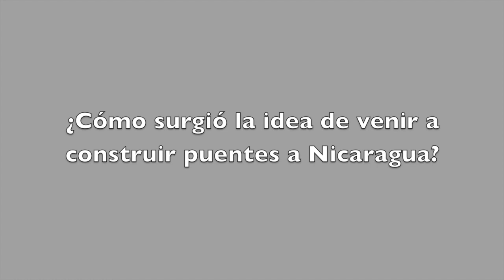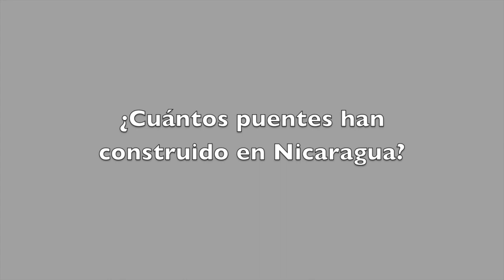Universitarios estadounidenses construyen puentes en Nicaragua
construccion puentes • universitarios estadounidenses • ciudad dario • nicaragua • tv • video • noticias • noticiero • canal • medios

A través del programa NDSEED de la Universidad de Notre Dame, Estados Unidos, en los últimos siete años, estudiantes de Ingeniería han venido a Nicaragua para construir siete puentes en comunidades de Matagalpa, Estelí y Nueva Segovia.